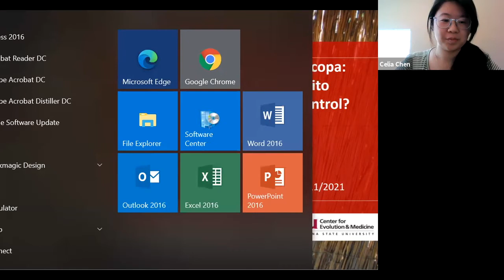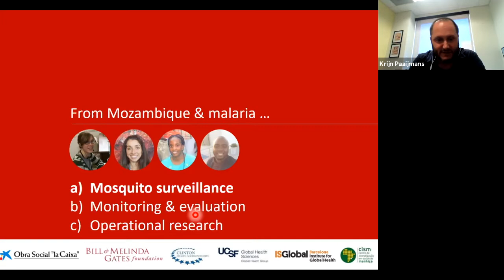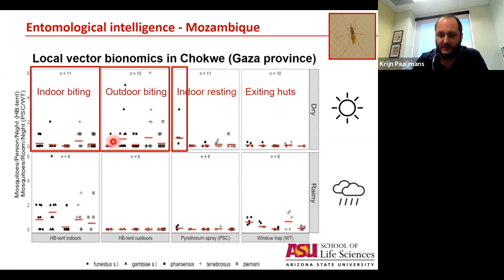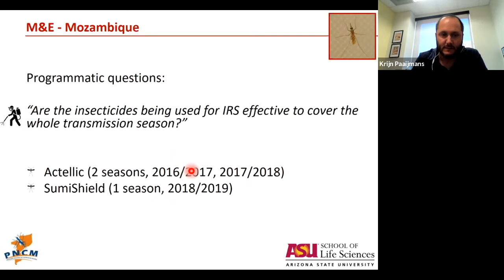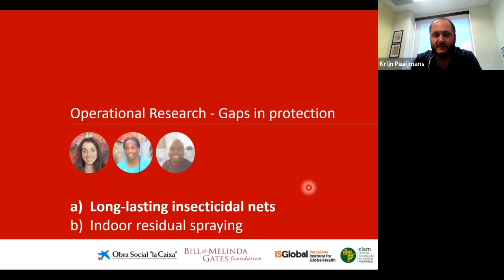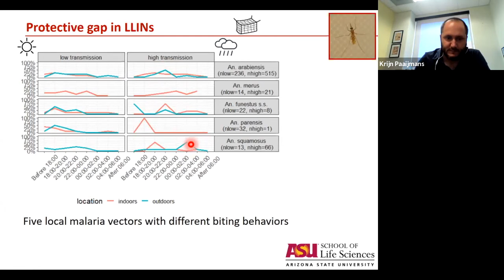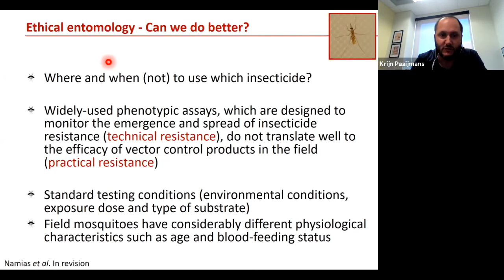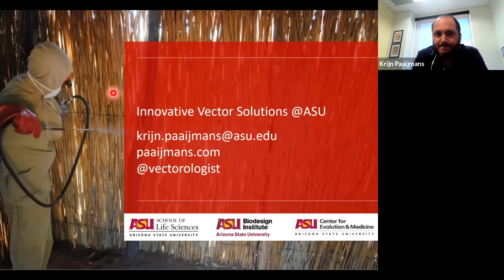PacVec Spring Seminar Series 2021 - Dr. Krijn Paaijmans (Arizona State University)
"From Mozambique to Maricopa: How do human and mosquito behaviors impact vector control?"

Dr. Krijn Paaijmans is a disease ecologist and an assistant professor at Arizona State University (ASU), with a strong interest in how the biology and ecology of parasites, viruses and insect vectors shape the distribution and intensity of infectious diseases (such as malaria and Zika). His translational research aims to better inform disease control and prevention programs with the ultimate aim to reduce disease morbidity and mortality. Dr. Paaijmans and his team study the biology and behavior of disease vectors (e.g. mosquito development, blood-feeding behavior and vector competence) to design new tools and/or strategies for mosquito surveillance and control. He is also the head of the Entomology Platform at the Manhiça Health Research Centre in southern Mozambique. As a member of the Mozambican Alliance Towards the Elimination of Malaria (MALTEM), he coordinates the malaria elimination entomological monitoring and participates in evaluating tools and strategies to interrupt transmission of P. falciparum and eliminate its reservoir.